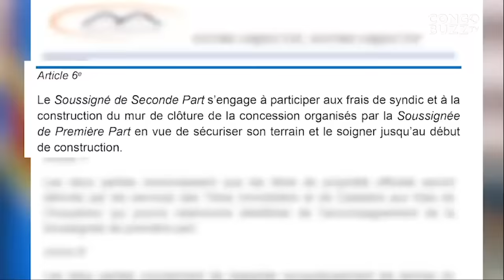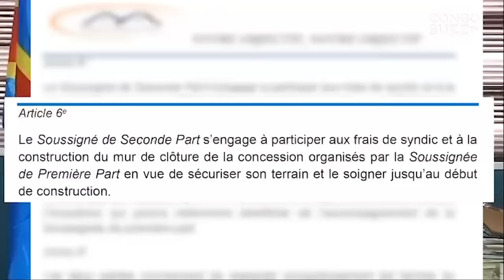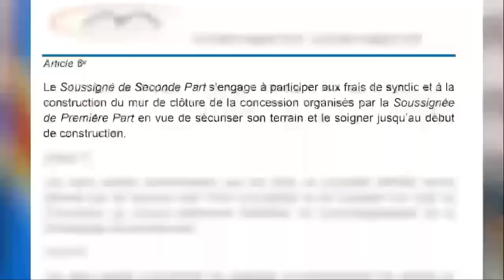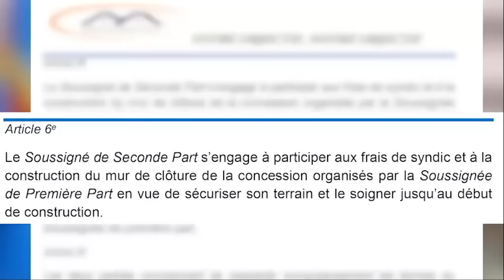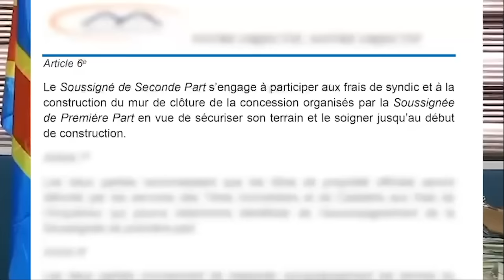JOËL KITENGE EXPOSE LES COMPLICES DE CHRISTAIN MALANGA.TOUTE LA VÉRITÉ SUR LA SORTIE DU GOUVERNEMENT